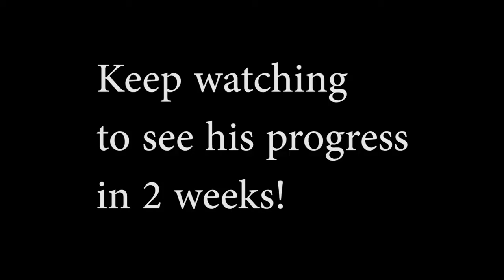Moose 2-year-old Weimaraner- Off Leash k9 Training of Southern Utah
Area's Covered below:

Anabella
Apple Valley
Aurora
Beaver County
Beaver
Benjamin
Beryl
Bicknell
Big Water
Blanding
Boulder
Cannonville
Carbon County
Carbonville
Castle Dale
Ceder City
Centerfiled
Central Valley
Chester
Clawson
Cleavland
Colorado City
Cortez
Cove Fort
Dammeron Valley
Delta
Desere
Diamond Valley
Duchesene County
Duck Creek Village
Elmo
Elsinore
Ely
Emery County
Enoch
Enterprise
Ephraim
Escalante
Fairview
Ferron
Fillmore
Fountain Green
Fredonia
Freedom
Fremont
Garfield County
Glendale
Glenwood
Grand County
Green River
Gunlock
Gunnison
Hamiltons Fort
Hatch
Helper
Hilldale
Hinkley
Holden
Huntington
Hurricane
Iron County
Ivins
Joseph
Juab County
Kanab
Kanarraville
Kane County
Kanosh
La Verkin
Lake Shore
Lawerence
Leeds
Levan
Loa
Manti
Mapleton
Meadow
Mesquite
Milford
Millard County
Minersville
Moab
Modena
Mona
Monroe
Monticello
Mount Carmel Junction
Mt. Pleasant
Nephi
New Harmony
Oak City
Oasis
Orangeville
Orderville
Page
Palmya
Panguitch
Parowan
Payson
Piute County
Price
Provo
Redmond
Richfield
Rockville
Saint George
Salem
Salina
San Juan County
Sanpete County
Santa Clara
Santaquin
Sevier County
Southern
Spanish Fork
Spinglake
Spring City
Spring Glen
Springdale
Springvale
St. George
Sterling
Sugarville
Summit
Sutherland
Teasdale
Toquerville
Tropic
Uintah County
Utah County
Venice
Veyo
Virgin
Wales
Wasastch County
Washington
Washington City
Wayne County
Wellington
West Mountain
Wood Hill